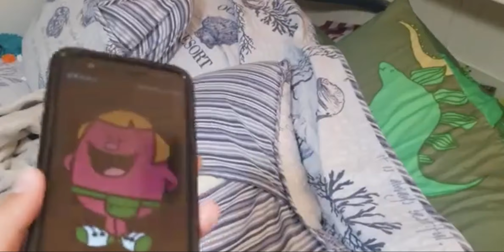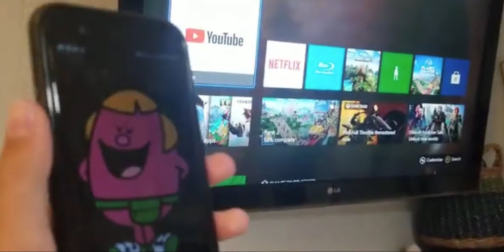Miss Helpful watches the Paramount DVD Logo.